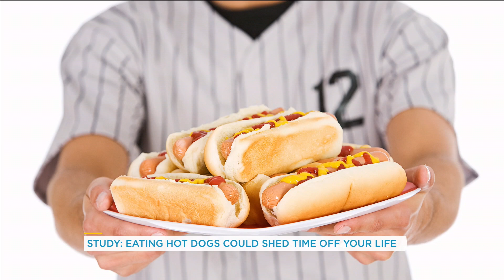Study suggests eating one hot dog shortens your life by 35 minutes | Your Morning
It also reveals you can add 15 minutes back to your life by eating baked salmon, salted peanuts and beans.